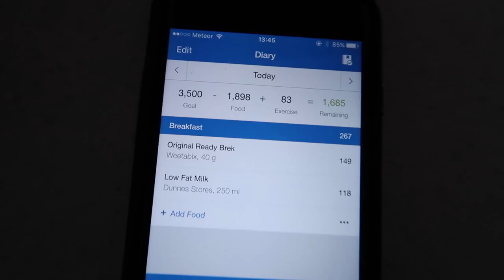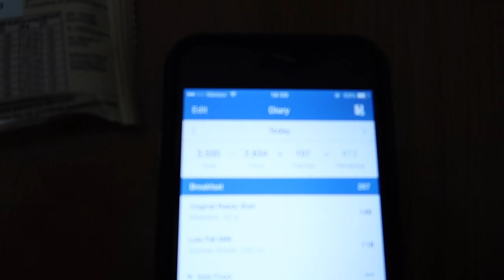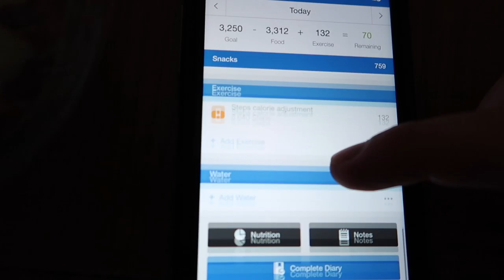Vlog 14 | Full day of eating | Chest & Arms workout | Special Apperance